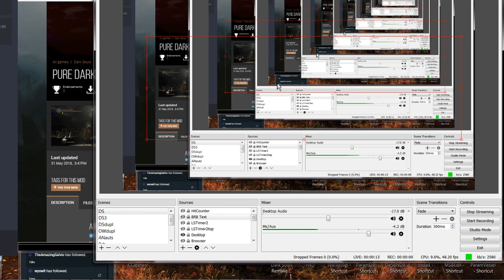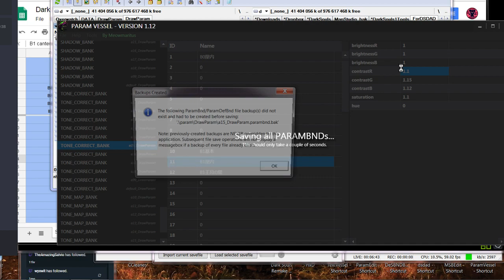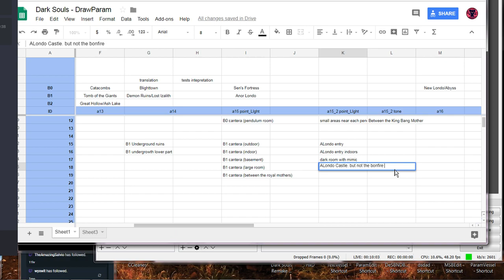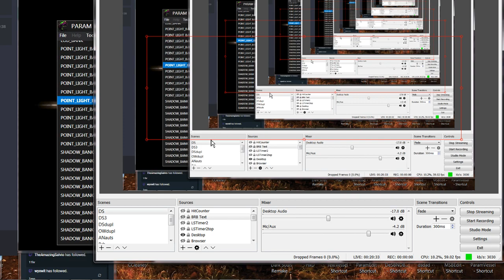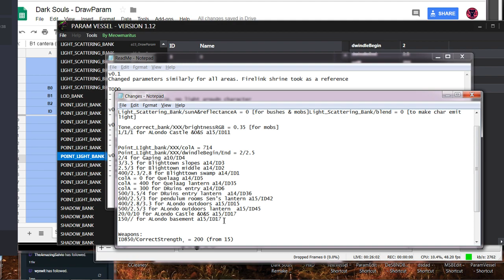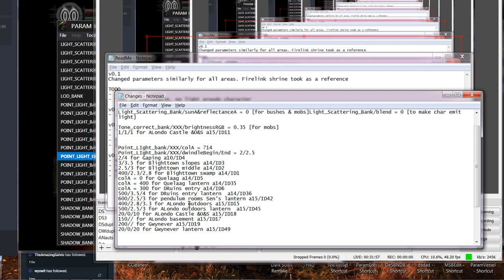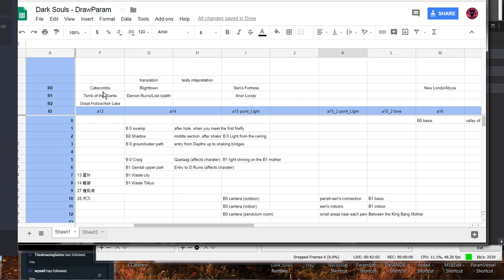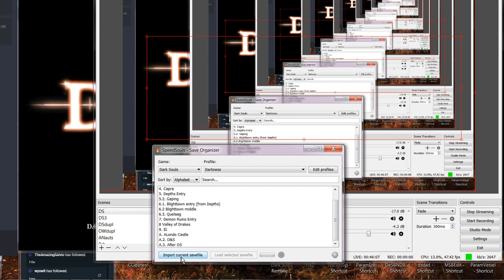[En/Рус] Brand new Pure Darkness Mod. Playing and Tuning